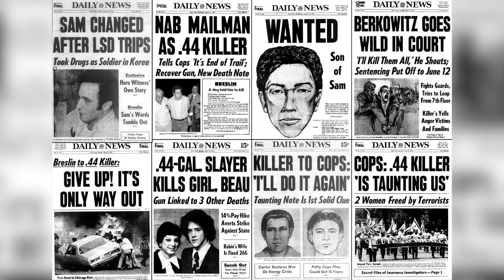Steve Garvey on his Baseball Career & the California Senate Race | with Marc Beckman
Some Future Day podcast - Episode 47: Baseball & Politics: Yankees-Dodgers Rivalry, California Senate Race | Steve Garvey & Marc Beckman

Steve Garvey is a Major League Baseball legend, and now a rising figure in the political arena. He's a 10 time All Star, a two time National League Championship Series MVP, and a World Series Champion. Over his 19 year career with the Los Angeles Dodgers and the San Diego Padres, Steve earned the nickname Mr. Clean for his remarkable consistency in sportsmanship. Now he's running for the United States Senate seat in California, previously held by the late Dianne Feinstein.

In this episode, Marc Beckman and Steve Garvey discuss his illustrious baseball career, including his childhood experiences with the Brooklyn Dodgers and his time with the Dodgers and Padres. Garvey reflects on the influence of baseball on American society, its role in bridging racial divides, and reminisces about interactions with iconic players like Jackie Robinson and Thurman Munson. Transitioning to politics, Garvey shares his motivations for running for the U.S. Senate, his concerns about current political dynamics, and his views on key issues such as the economy, border security, and support for Israel. The conversation underscores Garvey's dedication to public service and unity, driven by his profound love for America and deep faith.

Timestamps:
00:00 Welcome and Introduction
02:38 Steve Garvey's New York Roots
03:21 Thanksgiving Memories at Ebbets Field
04:29 Meeting the Brooklyn Dodgers
05:32 The Role of Baseball in American Culture
07:37 Inclusivity in Baseball
09:23 The Influence of Baseball Legends
13:44 The Ironman Streak and Commitment
26:46 Tommy Lasorda's Influence
33:00 Reflecting on the 1977 Dodgers
33:30 The Yankees-Dodgers Rivalry
35:15 Thurman Munson: A Quiet Leader
37:36 Politics as America's New Pastime
41:31 Steve Garvey's Senate Campaign
43:37 California's Political Landscape
51:24 Addressing National Issues
01:00:23 Support for Israel and Campus Movements
01:04:58 Concluding Thoughts

Marc Beckman is a Senior Fellow of Emerging Technologies at NYU, the CEO of DMA United, and is on the New York State Bar Association's Taskforce for Cryptocurrency and Digital Assets.

Some Future Day is produced and edited by Make More Media